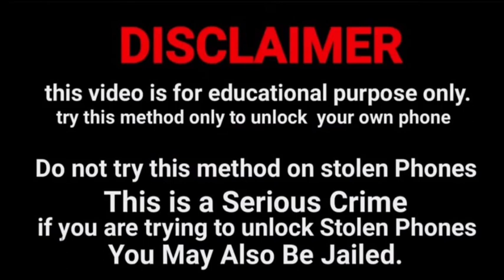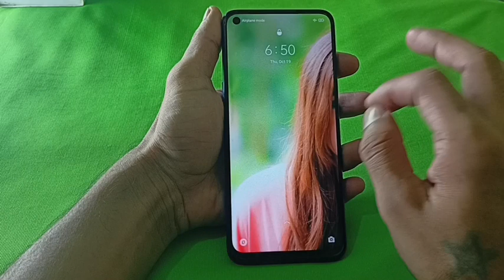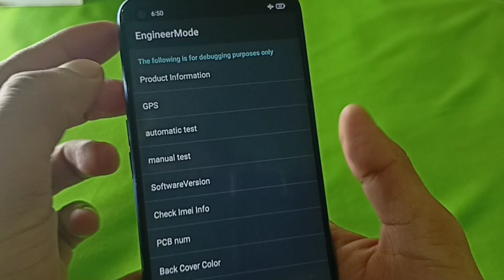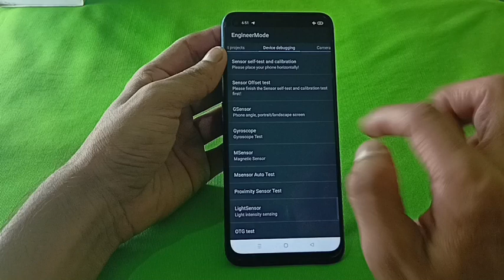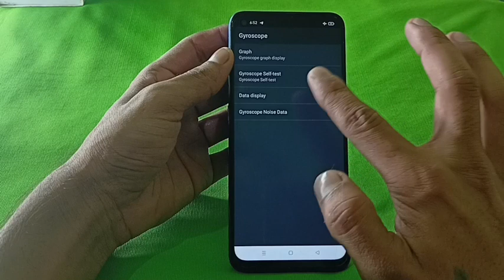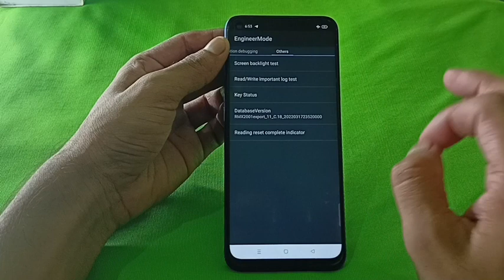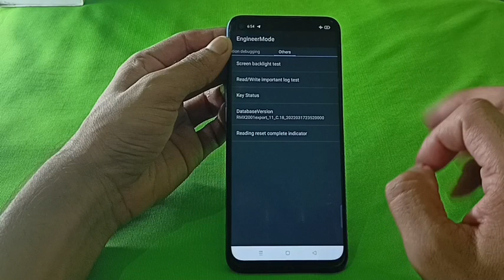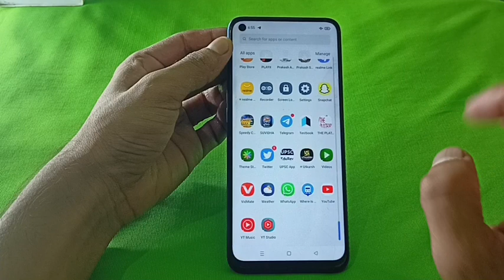Oppo ka lock kaise tode | Oppo ka password lock kaise tode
Oppo ka password lock kaise tode

Oppo mobile ka lock kaise khole
Oppo mobile ka password lock kaise khole
Oppo mobile ka pattern lock kaise khole
Oppo mobile ka pin lock kaise khole

Oppo mobile ka password lock kaise tode

Oppo mobile ka lock todna sikhen Oppo mobile ka password lock todna sikhen Oppo mobile ka pattern lock todna sikhen Oppo mobile ka pin lock todna sikhen

@Only Unlock

Oppo ka lock kaise khole
Oppo ka password lock kaise khole
Oppo ka pattern lock kaise khole
Oppo ka pin lock kaise khole

Kisi bhi oppo mobile ka lock todna sikhen Bina service center gaye Bina data delete kiye Bina computer laptop ke Bina internet connection ke

Oppo ka password lock tode
Oppo ka pattern lock tode
Oppo ka pin lock tode